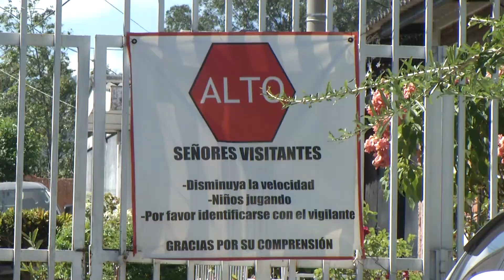Un año con fuga de agua en Calle Acaxual de Mejicanos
En la Calle Acaxual de la urbanización Metrópoli en Mejicanos, los habitantes manifiestan su preocupación ante una problemática que afecta esta zona desde hace más de un año.